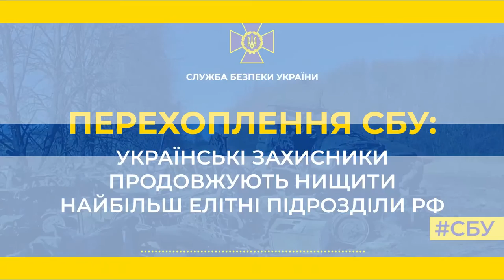От 58-ой армии вообще ничего не осталось. Она считалась самой тяжелой армией в Южном военном округе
От 58-ой армии вообще ничего не осталось. Она считалась самой тяжелой армией в Южном военном округе. По итогу, от нее не осталось практически ничего. Валера Бакин в 58-ой армии служил. У него в роте ни одного человека живого нет. Ни одного! Всех, короче, поубивали. Всю роту. У нас там тоже есть роты, где осталось 3 человека, 4 человека